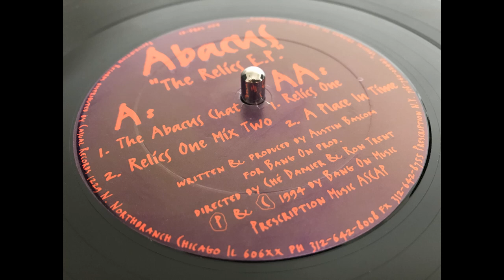Abacus - Relics One Mix Two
PRES106